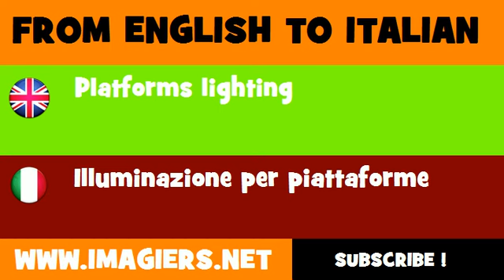FROM ENGLISH TO ITALIAN = Platforms lighting